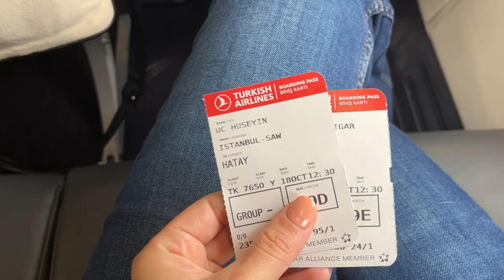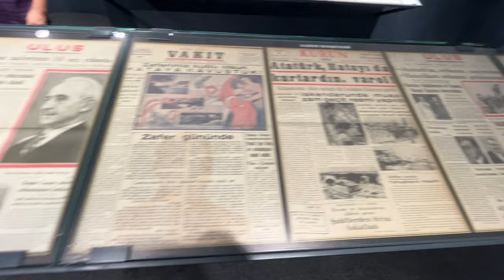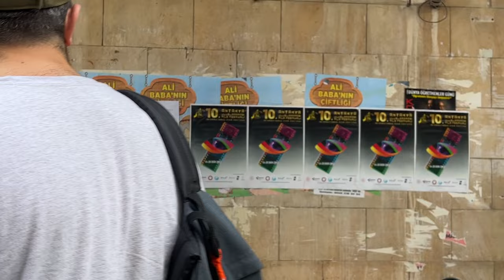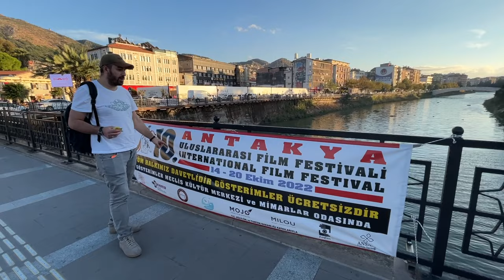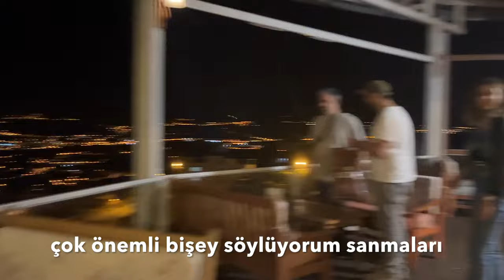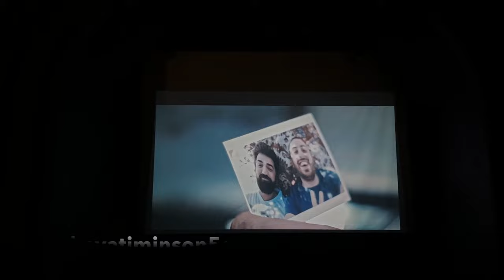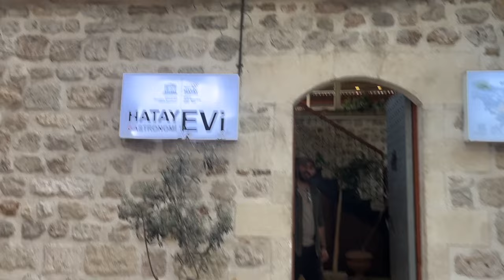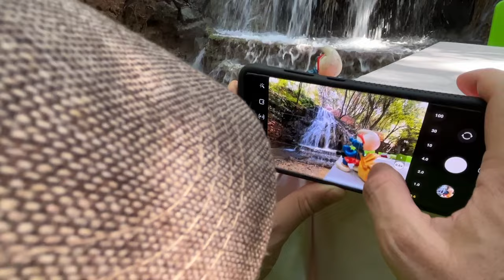HATAY VLOG / Antakya Film Festivaline Katıldık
Dolu dolu geçen Hatay günlerimizi vlogladıkk! Hatay sokak lezzetleri tadı damağımızda kaldı. Titus Tüneli , Samandağ , Vakıflı , Antakya Sokakları , Beşikli Mağarası , Çevlik sahil daha sayamadığım güzel anlar film tadında sizlerle. Antakya  Uluslararası Film Festivali için yola çıkıp güzel anılarla döndük. Harbiye Döneri favorim oldu. Umarım tekrar bu şehre gideriz. Aklımız hâlâ yiyemediklerimizde kaldı (: